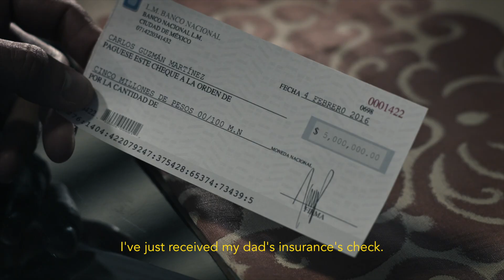I Wish, I Wish | Official Trailer | Horror Movie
Stream, Rent, & Buy on Prime

Five cousins reunite at the house of their deceased grandmother. They discover a curious board game and decide to play it together. The rules are simple: each player may ask 3 wishes that will be fulfilled after completing a challenge from the game. The players soon learn the game truly grants their wishes -- at a cost, or the game releases a creature to enact punishment. They must keep playing.
Directed by Eduardo M. Clorio

Cast:  Karla Rodríguez, Fitzgerald Navarro, Norma Mora, Israel Amescua, Iván Mondragón